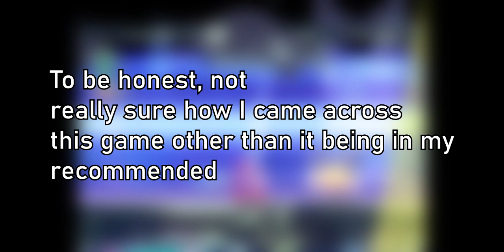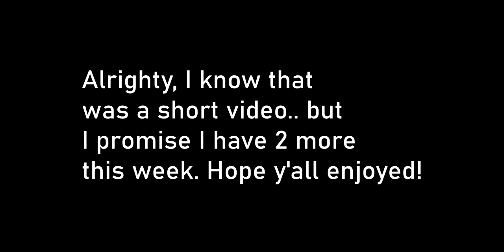The Sonic Inspired Rachet The Rabbit [ROBLOX]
Hey everyone, I hope y'all enjoy this video. I don't know a lot about the development of RTR but I think it's pretty cool. I know I didn't state if it was good or not but trust me it's something you would like to play. Don't expect it to be a long playthrough as it is ONLY a test.